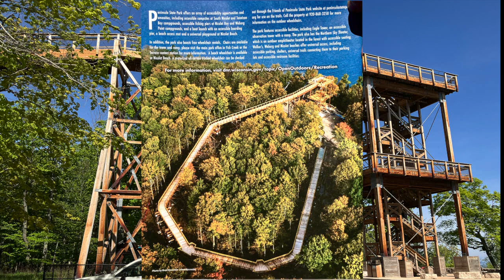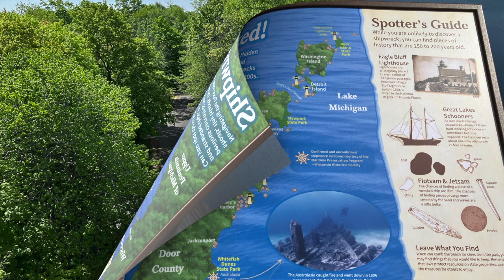Eagle Tower - Peninsula State Park - Omeo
While camping in Peninsula State Park, I took my Omeo to the top of Eagle Tower on May 21st, 2024. The view is amazing!!!

High above the Niagara Escarpment on Peninsula's northeast shore stands one of the most popular attractions in Door County. Eagle Tower, located on top of Eagle Bluff, offers panoramic views of the park, surrounding islands, the Upper Michigan shoreline and the village of Ephraim.

The tower is 60 feet high with the top observation deck sitting 253 feet above Green Bay. There are 100 steps to climb to get to the top of the tower, or visitors can enjoy an 850-foot, fully-accessible canopy walk that will wind above the tree line to the top of the tower. The angle of the accessible ramp never exceeds a five percent slope and visitors can take advantage of level spots and benches to rest along the way.

TOWER HISTORY
Obtaining a bird’s eye view in Peninsula State Park has been a tradition for over 100 years, beginning in the early 1900s with the first Eagle Tower and its twin, Sven’s Tower on Sven's Bluff. Both towers were originally constructed by hand for use as fire lookout towers. These two towers eventually turned into tourist attractions for the ever-increasing number of park visitors.

The original 1914 Eagle Tower was dismantled and completely rebuilt in 1932 using modern machinery, horses and tractors, and wrapping cable around nearby trees to raise the support poles. In 1947, Sven’s Tower was dismantled, and as the second Eagle Tower found itself unable to weather time and use, it too was eventually dismantled in 2016. The newest Eagle Tower (the third) opened in 2021.

A PARTNERSHIP PROJECT
Funding for the $3.5 million Eagle Tower was made possible by partnerships with local state legislators, the DNR and the Friends of Peninsula State Park, which donated $750,000 to the project.